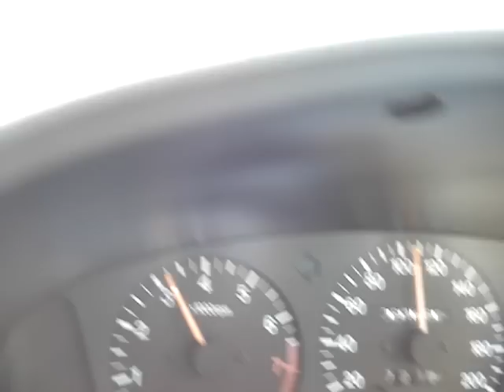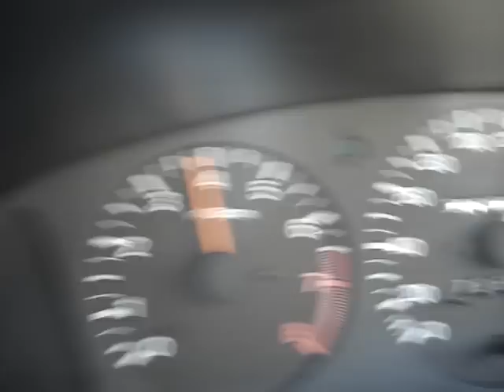Road to Gwadar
Coastal highway along the makran coast... Road from Karachi to Gwadar...More pictures from gwadar at: